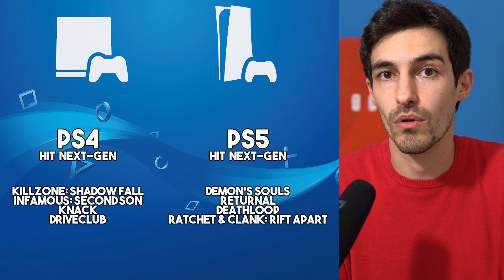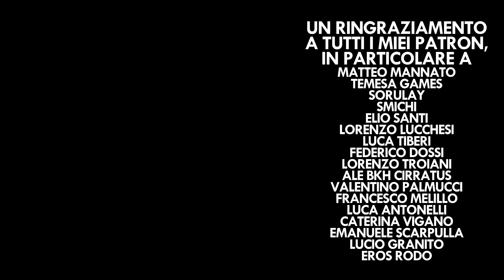In realtà PS5 è partita meglio di PS4 • Primo anno a confronto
PS4 e PS5: mettiamo il primo anno a confronto. Quale console è partita meglio?